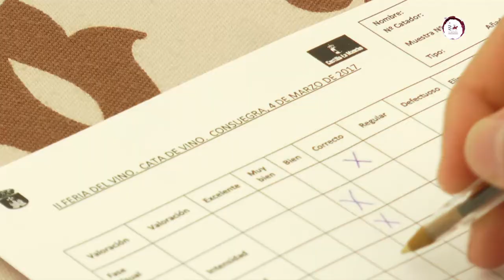Consuegra y su II Fiesta del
Nada mejor que una cata para desmitificar y perder el miedo al vino. II Fiesta del vino celebrada en Consuegra donde se han catado varios vinos con DOLaMancha